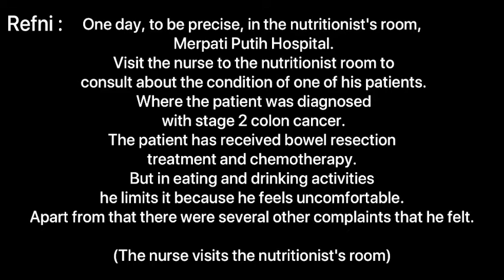NURSES AND NUTRISIONIST COMMUNICATION BY : nurse REFNI OKTAVIANI and nurse RENI WAHYUNI